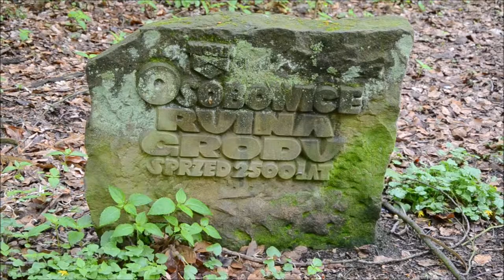Szwedzki Szaniec Zapomniana Historia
Krótki film przedstawiający zarys historii Szwedzkiego Szańca - podwrocławskiego grodu w Lesie Osobowickim.